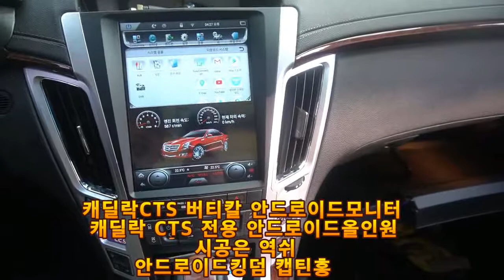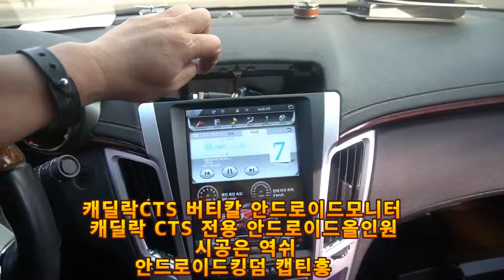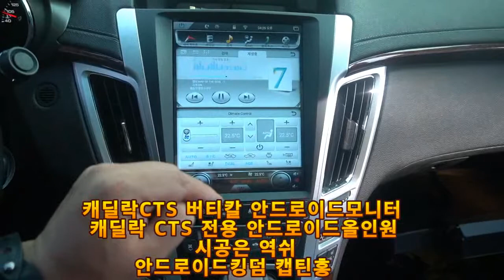[안드로이드킹덤 캡틴홍] 캐딜락 모니터 교체 CTS ATS 순정 처럼 레트로핏 튜닝!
캡틴홍 CAPTAINHONG
안드로이드킹덤 캡틴홍
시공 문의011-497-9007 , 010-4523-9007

 CAR아티스트 캡틴 홍캡틴홍 CAPTAINHONG